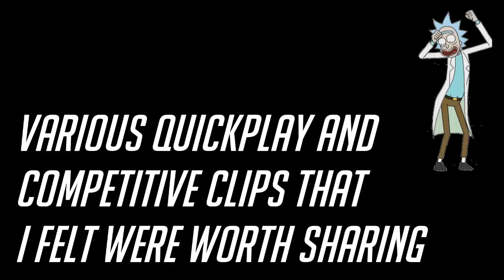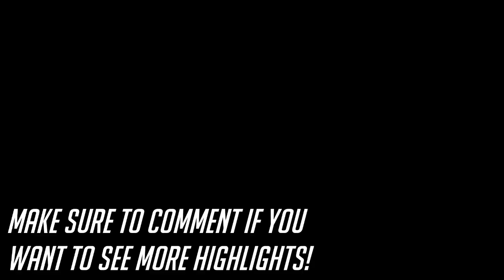I'm a 3 Star Man!! - Overwatch Highlight Reel (Xbox)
Comment if you would like to see more highlights!

l
l
Check out Noctacademy.com
l
Follow Team Destiny on Twitter @TeamDestiny508
l